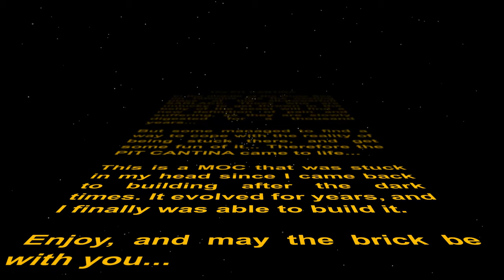LEGO Star Wars MOC - The Pit Cantina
Welcome to the Pit Cantina, where the badest scum and villainy is being digested over a thousand years. But here, no one complains about the pain and suffering. They enjoy the party inside the deepest cantina on the Dune Sea.

This  MOC is a remake of my first MOC after coming back from the dark ages... just with a little twist. I hope you will like it, at least as much as I did building it.